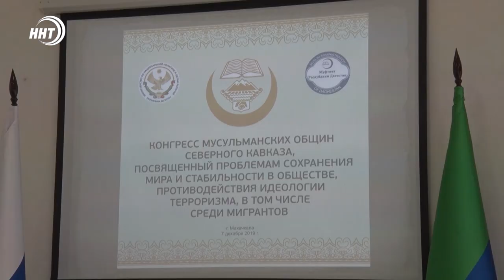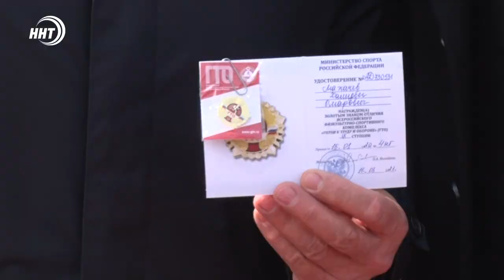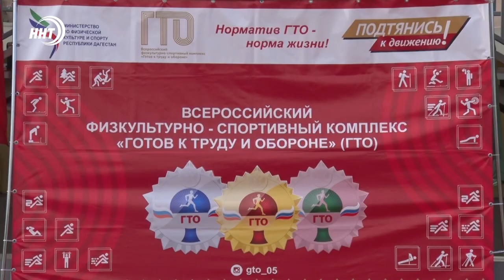Новости Дагестана за 17.03.2021 года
1. Ни напиться, ни помыться! В ленинском районе Махачкалы до сих пор нет воды.
2. При наличие новой школы приходиться учиться в старой. школа в селе Ибрагимотар Тляратинского района готова встречать учеников, однако третий год там занятия не проводят. Подробности в нашем выпуске.
3. Готов к труду и обороне. В Махачкале прошёл фестиваль в честь 90-летия ГТО.

Маликов-Киселев | видео взято с ютуб канала
FIGHT NIGHTS GLOBAL TV